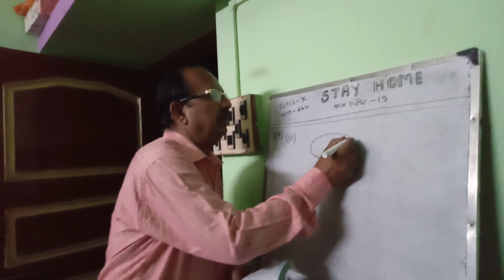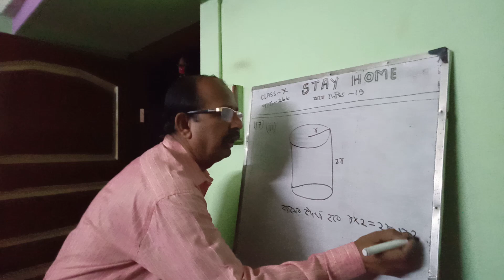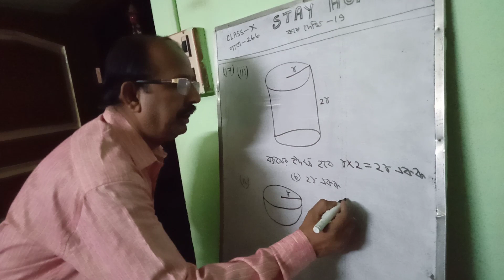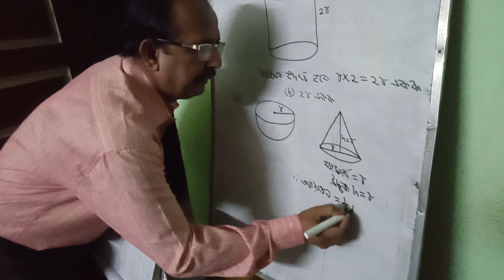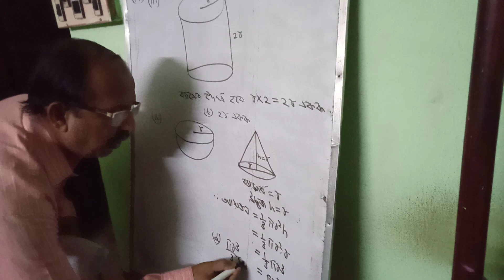বিভিন্ন ঘনবস্তু সংক্রান্ত বাস্তব সমস্যা কষে দেখি 19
Real life problems related to Different solid objects.